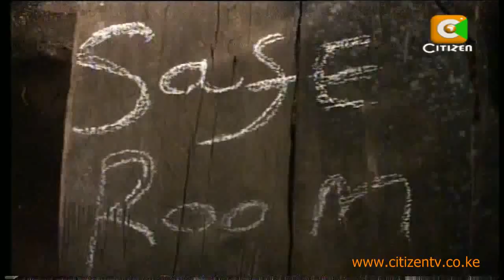Cults in Kenya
There have been reports describing Pastor Joe Hellon's finger of god church as a cult. But is it really a cult or just another one of the mushrooming Christian evangelical churches? Whatever it is, we sought to find out the tell tale signs of a cult and how many people end up joining them. Sylvia Chebet spoke to Dr. Humphrey Mwangi, a philosophy lecturer at Daystar University who explains.